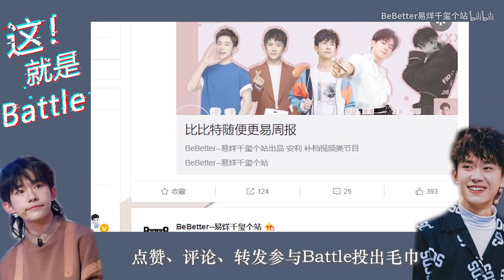【TFBOYS易烊千玺】比比特易周报（190401—190430）BeBetter Monthly ENG SUB【Jackson Yi YangQianXi】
【TFBOYS易烊千玺】比比特易周报（190401—190430）BeBetter Weekly ENG SUB【Jackson Yi YangQianXi】
CR:@BeBetter--易烊千玺个站
UP:猴儿

更多精彩视频请点击以下链接：
More videos please find in below links: